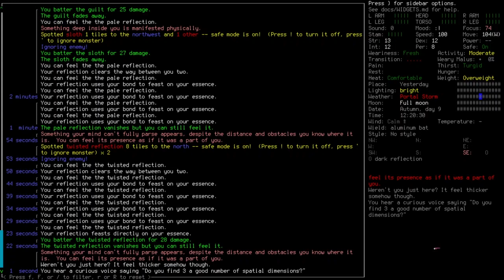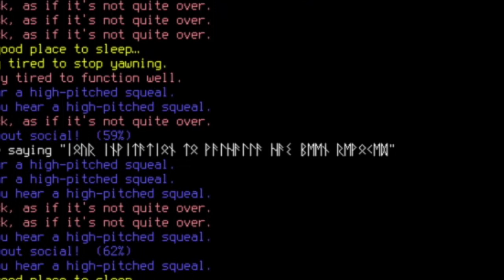CDDA Portal Storm: "ᛁᛟᚢᚱ ᛁᚾᚹᛁᛏᚨᛏᛁᛟᚾ ᛏᛟ ᚹᚨᛚᚺᚨᛚᛚᚨ ᚺᚨᛊ ᛒᛖᛖᚾ ᚱᛖᚹᛟᚲᛖᛞ"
CDDA Portal Storm is a fun experience. This video is again for CDDA enthusiasts.

It is described as an extremely rare and dangerous event.

Sorry for the choppy look, but I played in safe-mode, which was useful because I was raiding the portal the first time and in CDDA you can die anytime. I usually prefer fighting with safe-mode off, which makes the gameplay much smoother. I also stopped often to look at the different (inventory, map etc.) menu. I did not want to cut out the music too often, but it looks choppy.

But I had the experience with my last character that it appears every one to two weeks or so.

Here some thoughts why this might be this way:
-I played in version G, maybe there was a mistake with the RNG
-I played the "Challenge - Really Bad Day" scenario, maybe they added it to the challenge after you survive
-I played as Hitchhiker, which is an obvious reference to "The Hitchhicker's Guide to the Galaxy" in which you play a version of the main character Arthur Dent. This main character is experiencing all kind of odd and potential dangerous aventures, so regular experiences of the Portal Storm might be a hidden feature of playing Hitchhiker.

There are several tips I have that are not written in the wiki:
-It is true that you should try to go south. The rooms have shifting walls, which makes movement difficult.
-The first portal storm is not bad, but if you do not raid the Portal, it will get worse over time.
-Portal Storms might give your character pain and nightmares. Effects of nightmares are negative morale and mood, making you unable to read and having negative effects on fights. Pain and nightmares might be influenced by raiding the portal. I suspect the deeper you go in the portal dungeon, the less negative effects you will get.
-You can stay inside. Most nether monsters cannot go through closed windows, but some might noclip through walls, so be aware of those.
-The deeper you go the higher the chance might be that you take something useful with you. I got one time an item that would have helped me to survive by teleporting me into a small dungeon, but I forgot to use it in a fight (my character died to a wasp queen)
-The deeper you go the more tired you will get, until you get exhausted (which has a chance of you falling asleep). Take coffee syrup or black coke with you to prevent falling asleep while exhausted (it will still show exhausted, but you will stay awake for the time)

After raiding the Portal a few times I got the message:
You hear a deep voice saying: "ᛁᛟᚢᚱ ᛁᚾᚹᛁᛏᚨᛏᛁᛟᚾ ᛏᛟ ᚹᚨᛚᚺᚨᛚᛚᚨ ᚺᚨᛊ ᛒᛖᛖᚾ ᚱᛖᚹᛟᚲᛖᛞ"
After transcribing it with the help of the German wikipedia page about Runes of the elder Futhark I got:
"iour inwitation to walhalla has been rewoked"